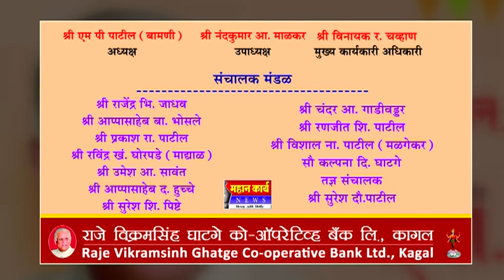राजेसाहेबांच्या ७० व्या जयंती दिनानिमित्त-विनम्र अभिवादन